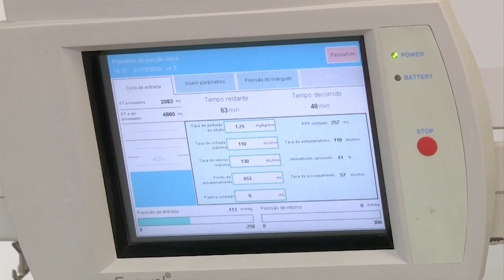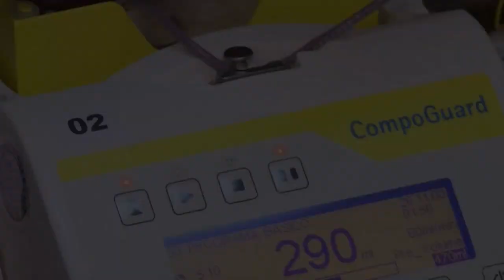Hemocentro alerta sobre a importância da doação de sangue – Vida Melhor – 26/10/20